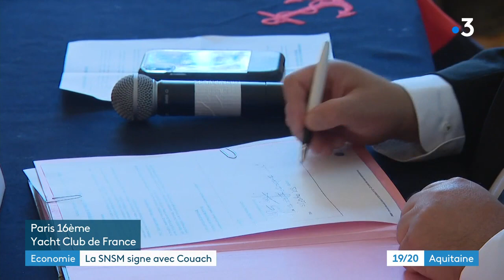Le constructeur Couach a signé un contrat sur dix ans avec la SNSM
La SNSM et la société gujanaise Couach ont signé ce jeudi un contrat sur dix ans